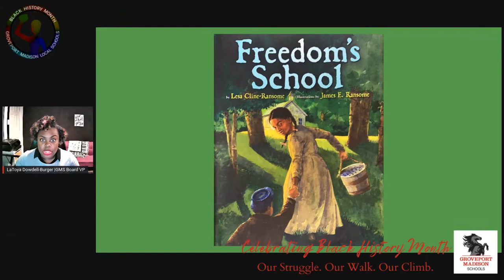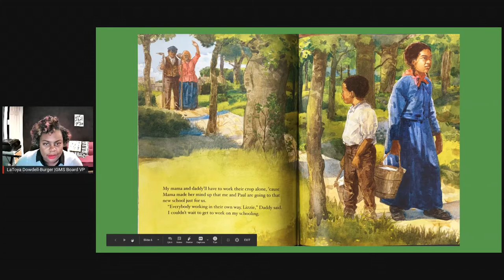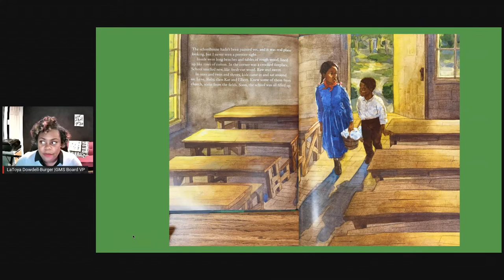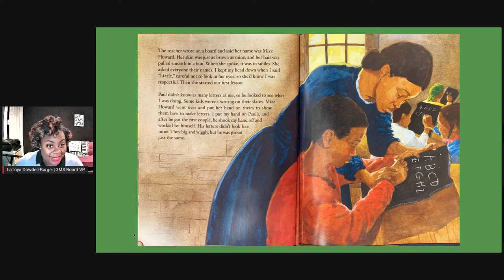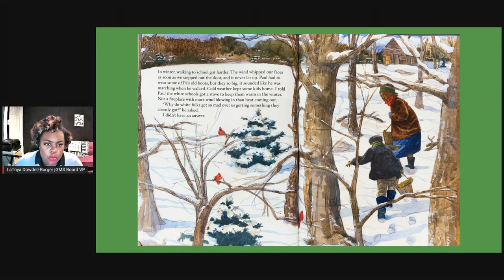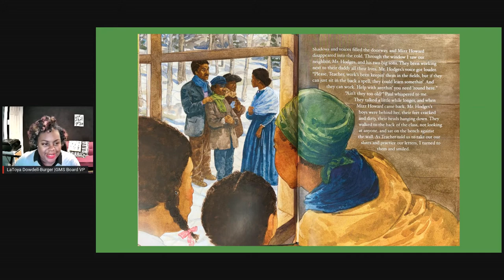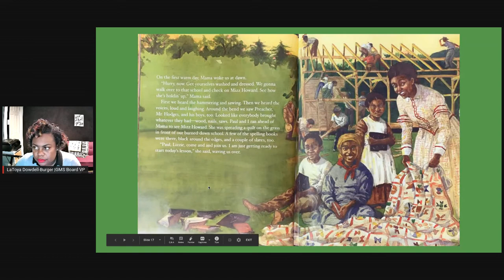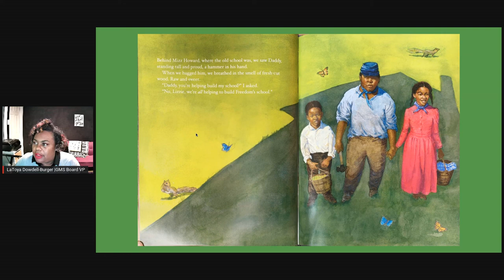GMLSD Black History Month Read Aloud: Freedom's School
GMLSD Board Vice President, LaToya Dowdell-Burger participating in the 2021 Black History Month Read Aloud program.  This video was sent to the Principals at the various elementary schools for their reading time.  LaToya had a blast participating and looks forward to more opportunities to support the students, families and the Groveport Community as a whole.